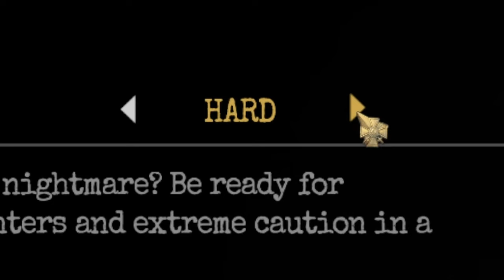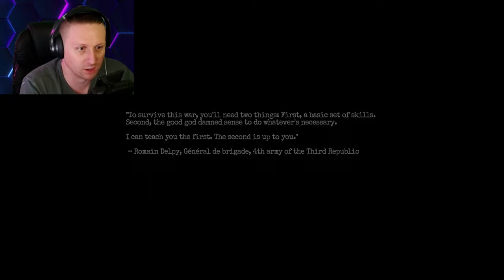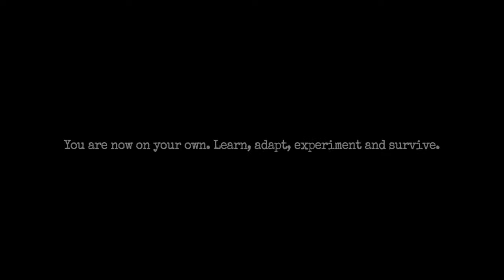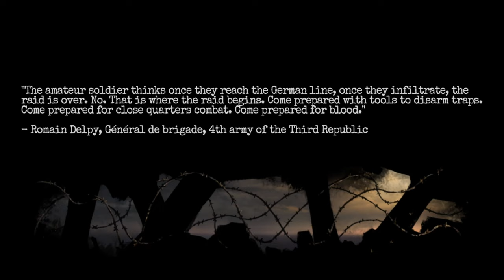A Demon From WW1... Amnesia The Bunker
You've seen Markiplier and Jacksepticeye play Amnesia and Amnesia Dark descent... But now its my time to shine!